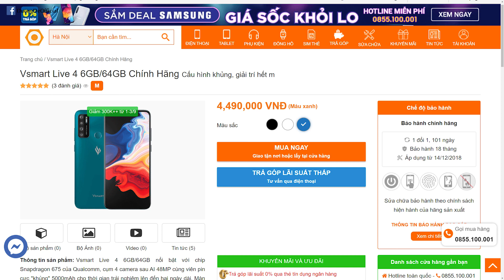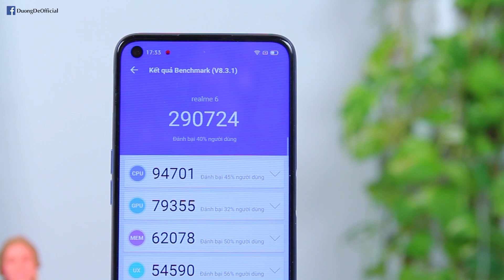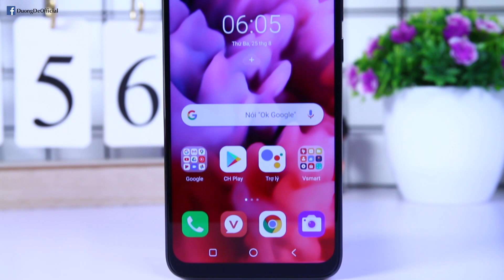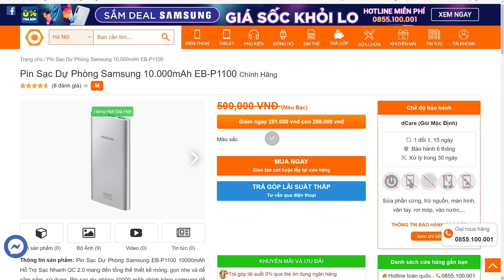Vsmart Live 4 BẤT NGỜ TĂNG GIÁ, GẶP RẤT NHIỀU ĐỐI THỦ